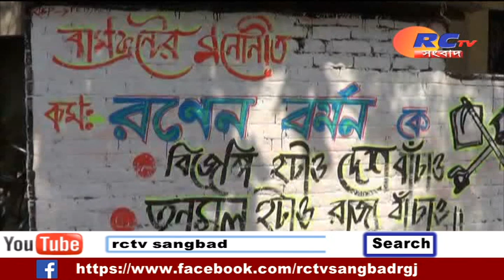ভোটের দিন এগিয়ে আসার সাথে সাথে প্রচারে ঝড় তুলছেন রাজনৈতিক দলের প্রার্থীরা | RCTV SANGBAD